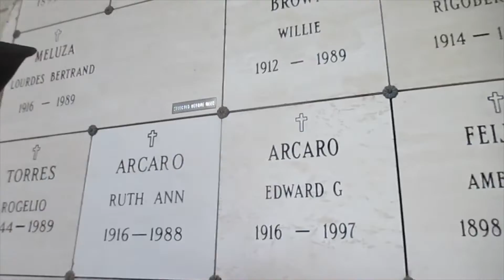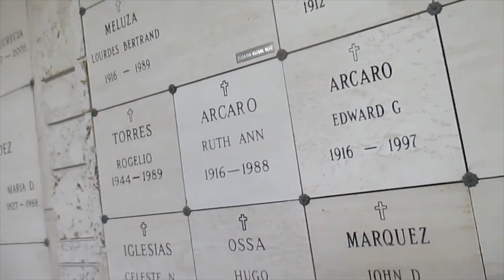Kevin Grace visits the grave of jockey Eddie Arcaro (updated)